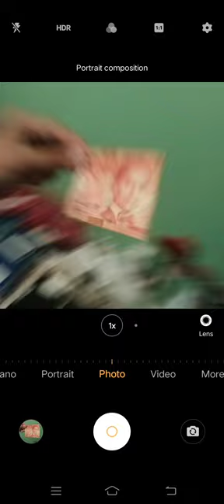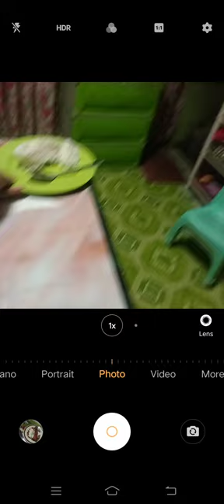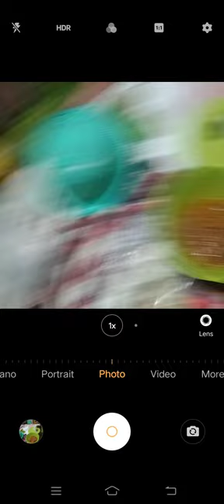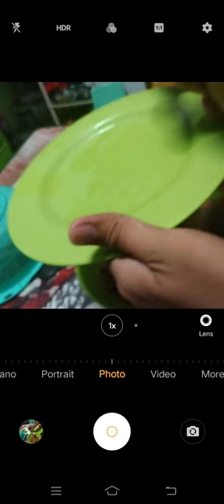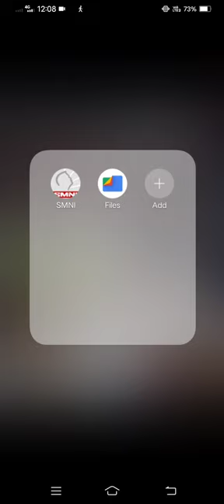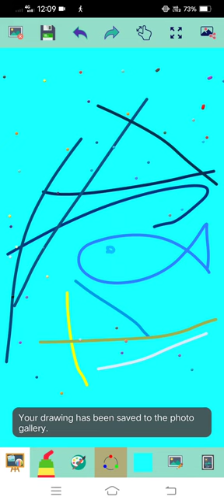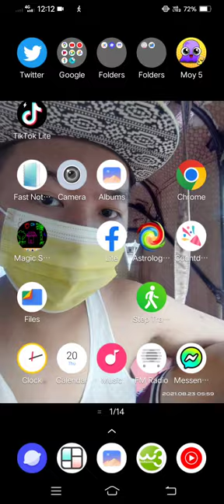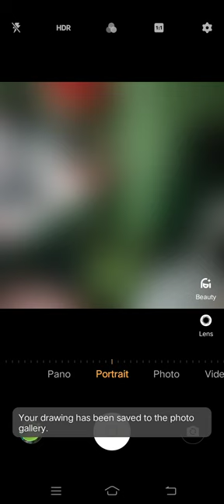Marvin Rey — Vlog 16,032